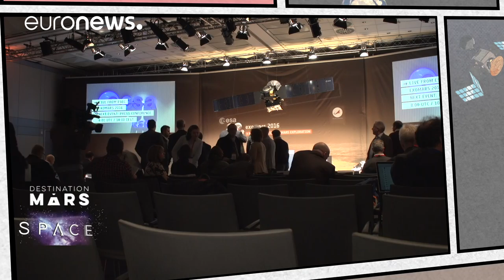ExoMars at Mars: Schiaparelli's plunge, the methane mystery and the search for life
Scientists and engineers on the ExoMars project had their hearts in their mouths as the ExoMars mission reached the red planet, with the Schiaparelli probe going missing in action at the end of its descent just as the TGO mothership swept into a perfectly timed orbit.

The rollercoaster ride of arrival at Mars is the first installment in this ambitious Russian and European project that aims for the first time to directly search for signs of life on Mars.